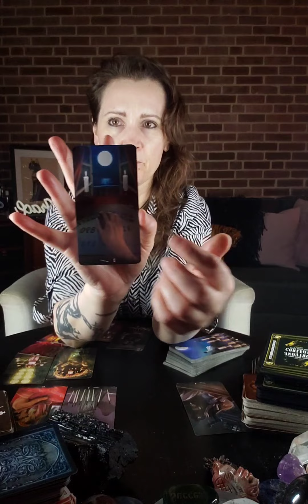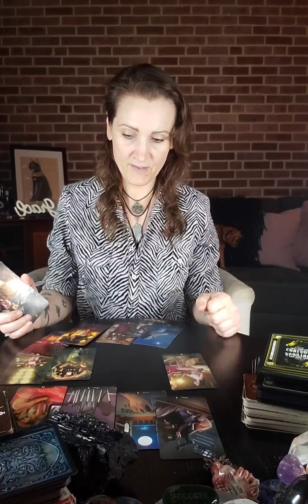Sagittarius ♐️ Something is coming back around. Something you've been wishing for.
Too many things are pulling you in different directions. You gotta put focus on what's most important to you. Then everything your heart desires will come to you. Its not about everyone else's importance or comfort. That's for them to focus on.